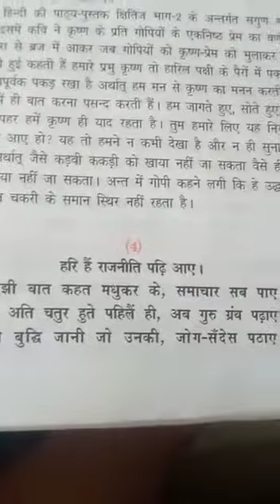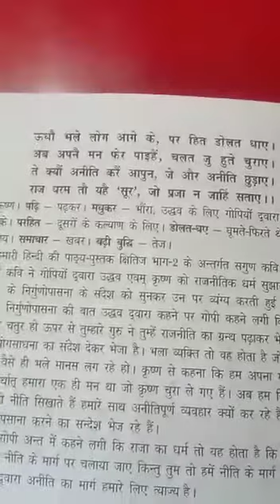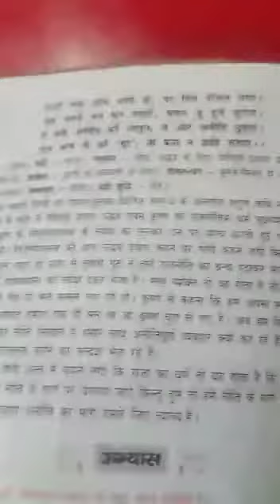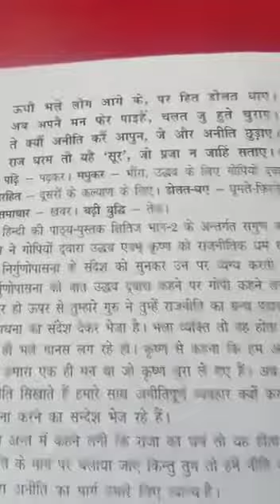Class X Hindi Part 2